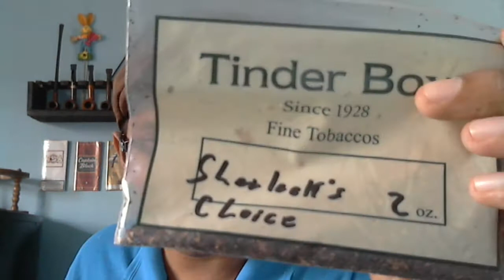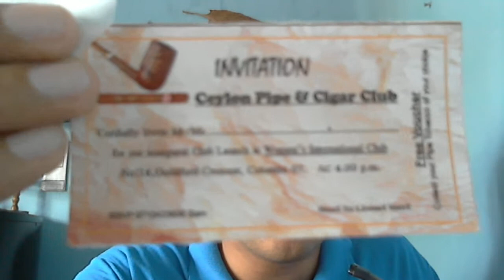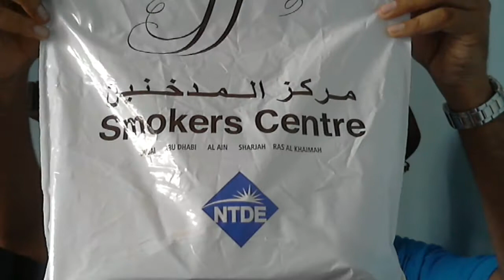WHAT I HAVE BEEN UPTO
FORMING A PIPE CLUB, RECIEVING SOME AWESOME TOBACCO FROM DUBAI, CHILLING OUT SMOKING A PIPE AFTER 2 WEEKS, SORTING MY THUNDIRBIRD LIGHTER PROBLEM